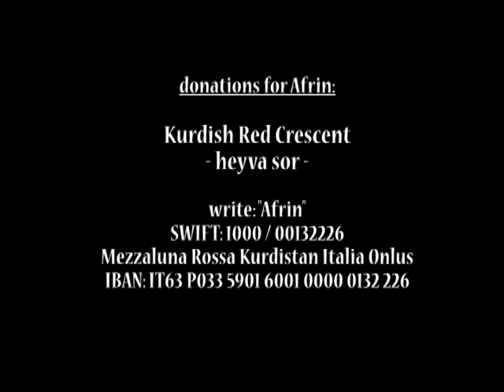Health Council: "Many killed civilians are still buried in ruins."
Angela Reşo, Co-Chair of Afrin Health Council held a press meeting informing about the actual health situation in Afrin canton during the invasion of the Turkish state and its mercinaries.

574 civilians were injured and
192 civilians got killed
because of the ongoing shellings with artillery, heavy weaponry, airstrikes and others.

Angela Reşo also points out the self-organisation of the society, that is reacting on the huge challenges. So a number of new committees were formed to deal with the atrocities the civilians are exposed to in Afrin in a solidary way.

Video by IC Afrin Resistance
26/02/2018, Afrin city